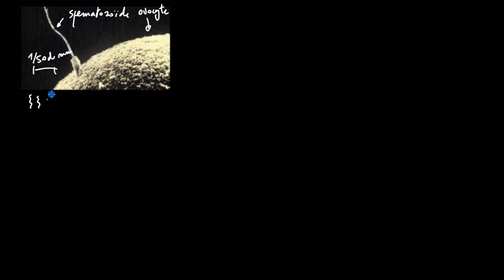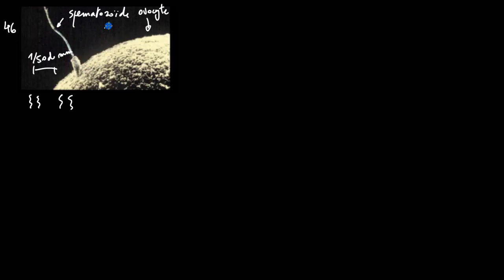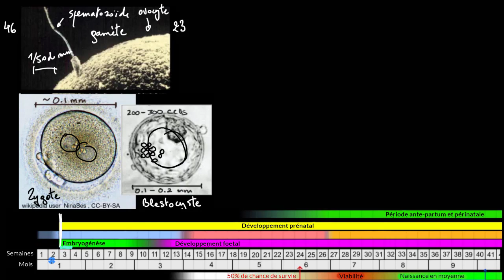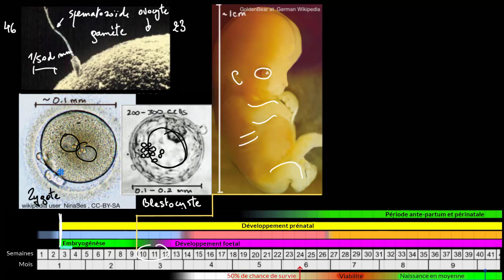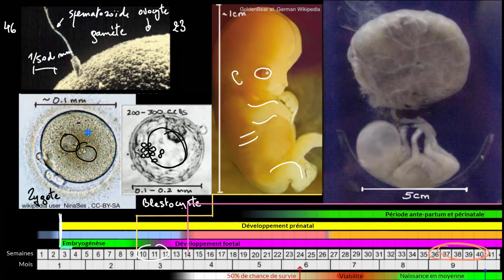La fécondation et et le développement humain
Aperçu de la fécondation et du début du développement humain. De la conception jusqu'à l'embryon, en passant par le zygote, le blastocyste et le fœtus.